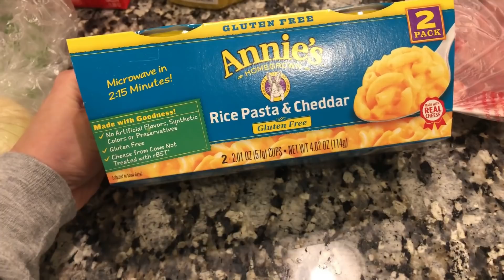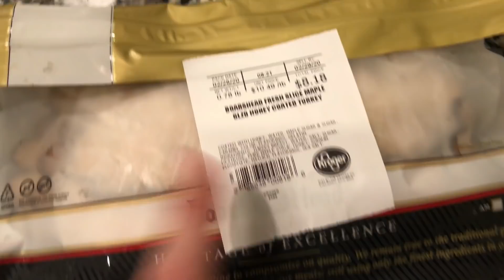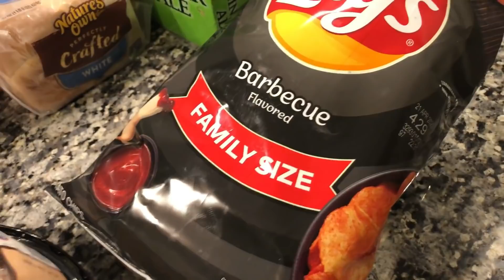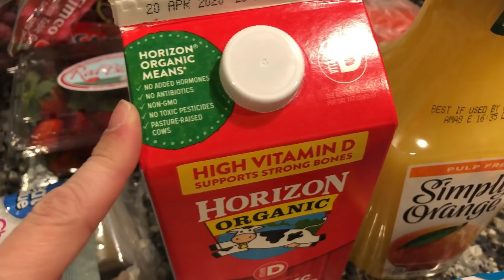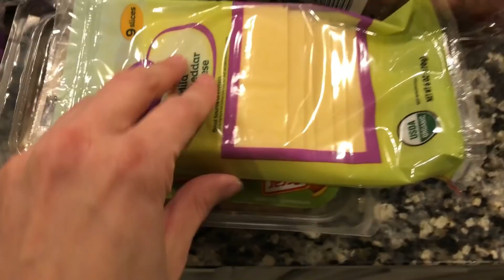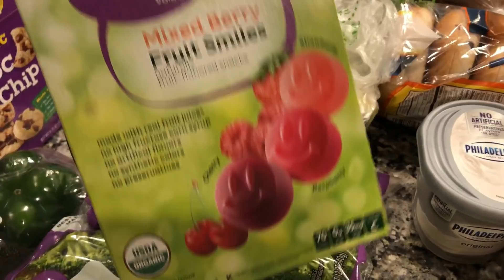MIDNIGHT GROCERY HAUL | MY NEW OBSESSION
**Don’t forget to check out your SHEIN purchase with R A K U T E N for cash back:

I’M USING THE MOST AMAZING PET BLOW DRYER! GETS RID OF SO MUCH LOOSE HAIR! I CAN’T LIVE WITHOUT IT: Pet Blow dryer

Basketball Hoop

Leopard Wrap Bracelet

3D Fiber Lash Mascara

Dog Leash and Collar Set

Christmas Tree Link from Amazon